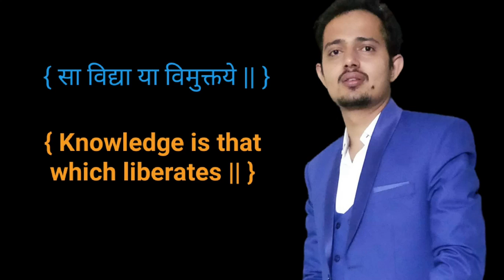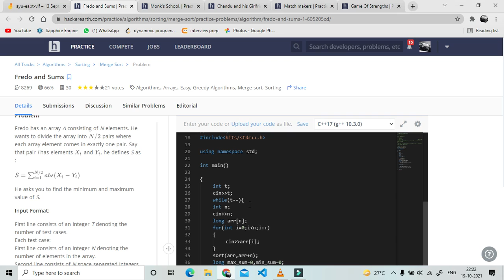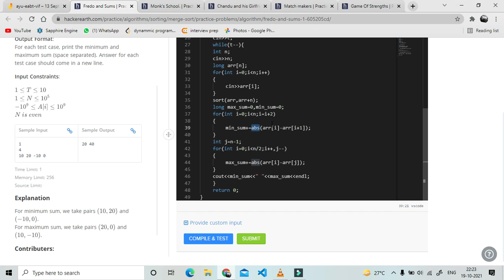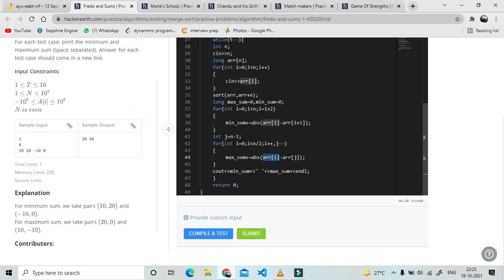Fredo And Sums || Hackerearth || Trilok Kaushik || Tejus Chaturvedi || GeeksMan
This question belongs to Hackerearth directory :
Hackerarth --) Algorithms --) Sorting --)Merge Sort

Coordinated by : Trilok Kaushik
Created by : Tejus Chaturvedi
Label : GeeksMan.